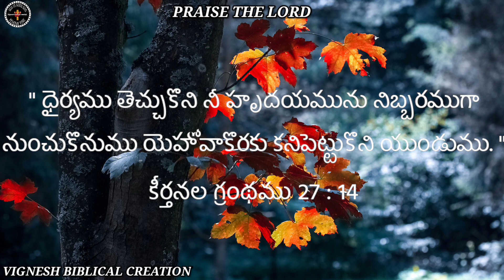Blessings words in Bible Verse